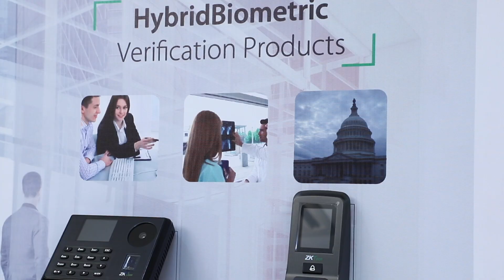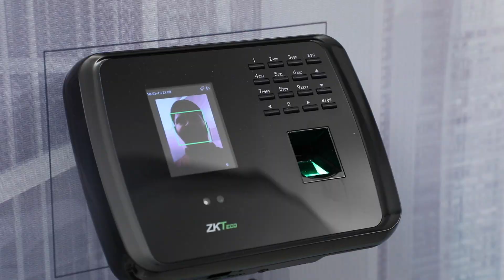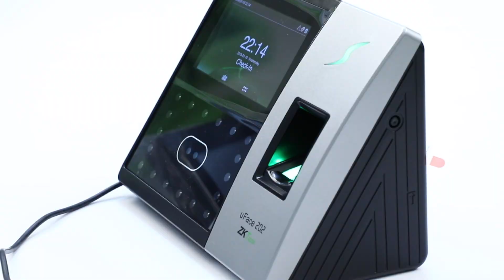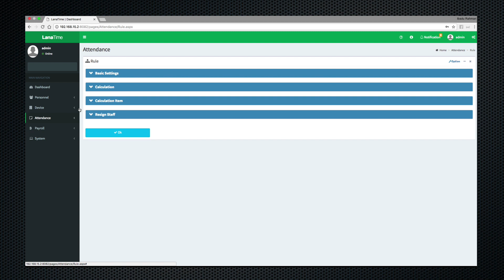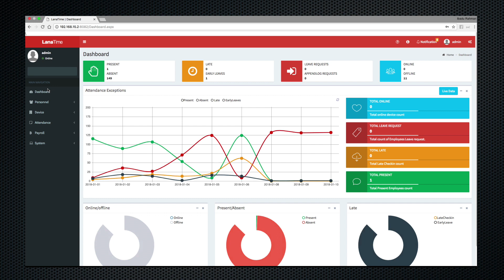face recognition biometric devices | Zk Teco| lana technology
About Lana
About Lana Technologies. Lana technology was established in 2008 to serve the needs of IT and Security, and today we are one of the leading distributors in India for Complete Security Products and Solutions.